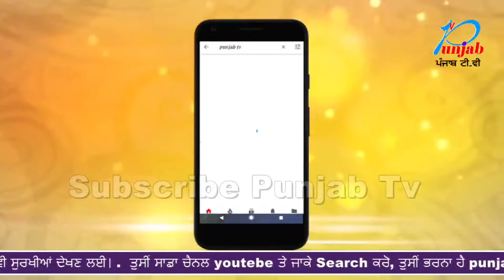ਮਹਾਰਾਣੀ ਨੂੰ ਮਿਲੀ ਟਿਕਟ ਨਾਭਾ ਵਾਸੀਆਂ ਵਿਚ ਖੁਸ਼ੀ ਦੀ ਲਹਿਰ